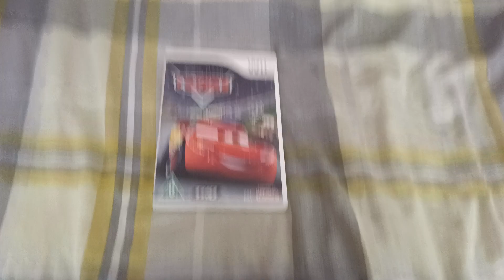Todays Nintendo Wii title 494 - Disney Pixar Cars (Pal UK)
Todays Wii title is. Disney game called Cars